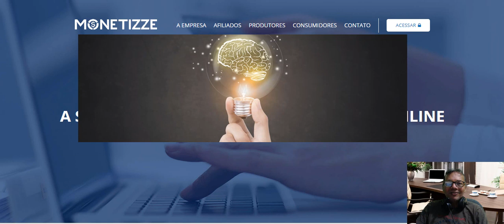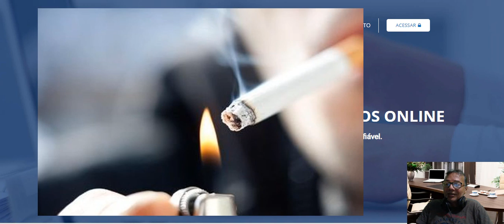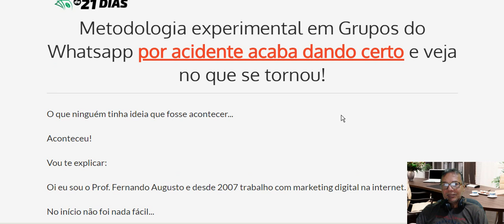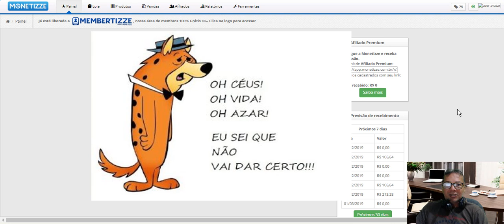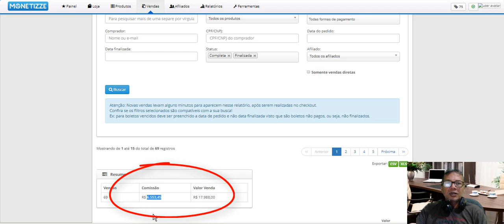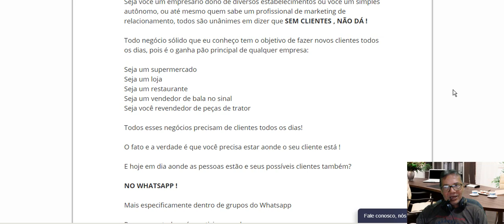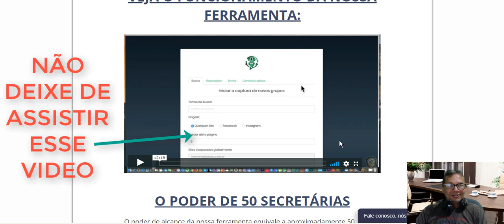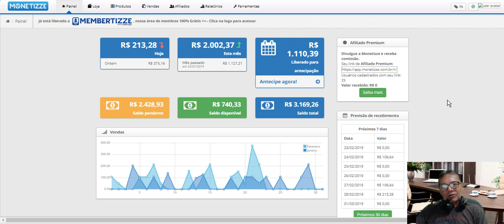AGORA VOCÊ VENDE NA MONETIZZE E VAI BOMBAR SEU FATURAMENTO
VENHA PARA O GRUPO DE DESAFIO DE 21 DIAS E DESCUBRA DO QUE VOCÊ É CAPAZ